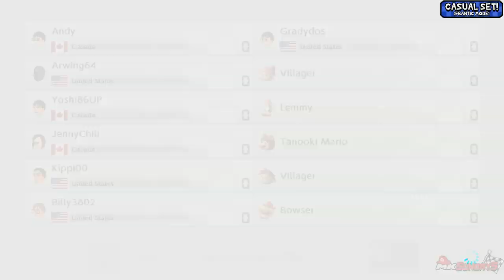Andy Wins His 118th Set (Mario Kart 8: Deluxe)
Stream Archive
From: February 3rd, 2019